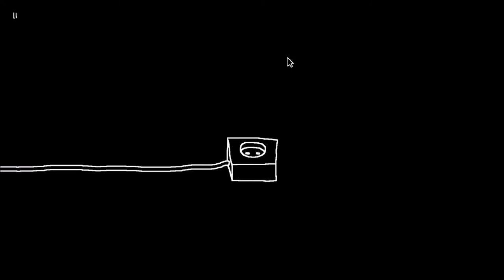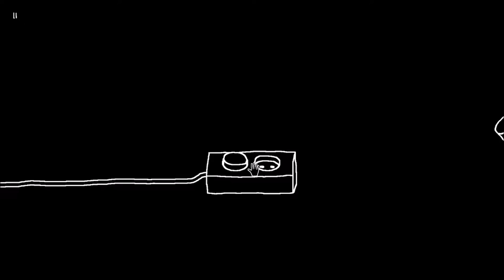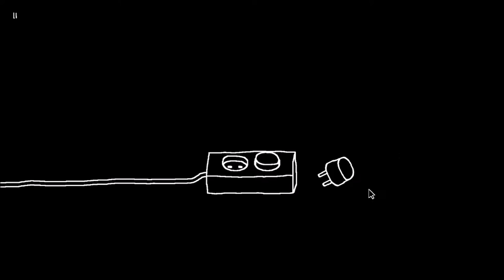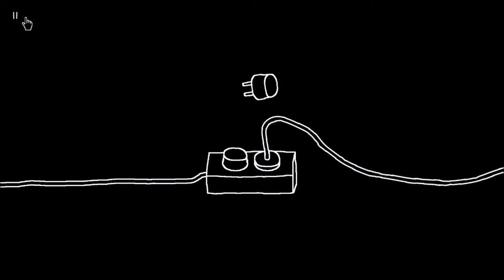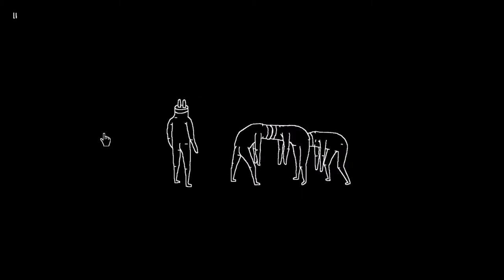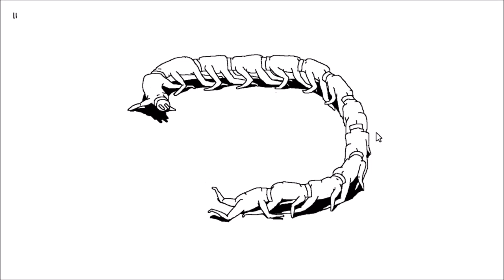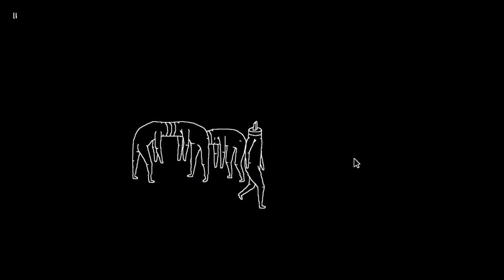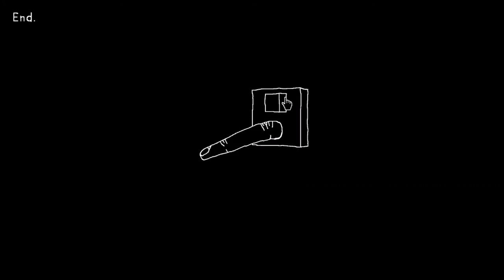Plug & Play: Little easter egg, Human centipede, and lightswitch dick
Hey guys sorry for the wait, a lot of technical difficulties, I hope you guys enjoy hit that like button, subscribe, and don't forget to select 1 or 2 for the outro.